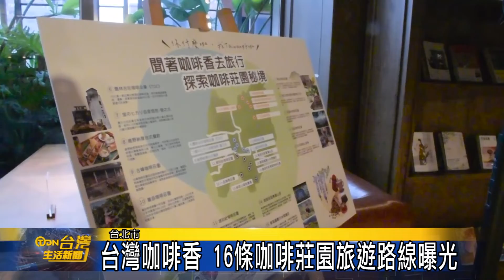台灣咖啡香 16條咖啡莊園旅遊路線曝光-台灣生活新聞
臺灣是世界上少數生產與烘焙兼具的咖啡產地。農委會水土保持局南投分局為了推廣臺灣精品咖啡，規劃三大主題。分別推出了精品咖啡禮盒、咖啡主題桌遊、與推動16條以咖啡莊園為主的旅遊路線，希望民眾可以由淺入深的來體驗台灣精品咖啡的美好。